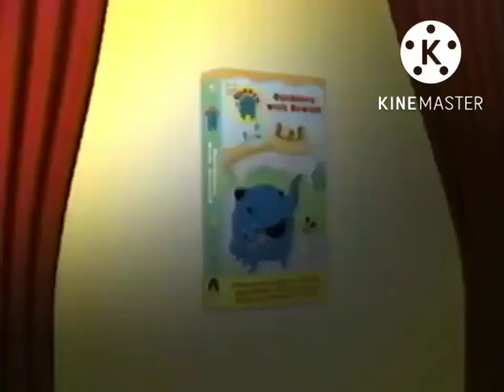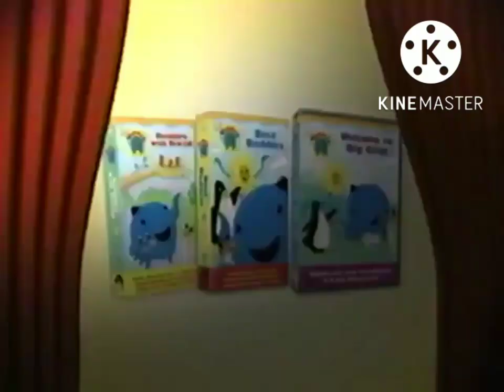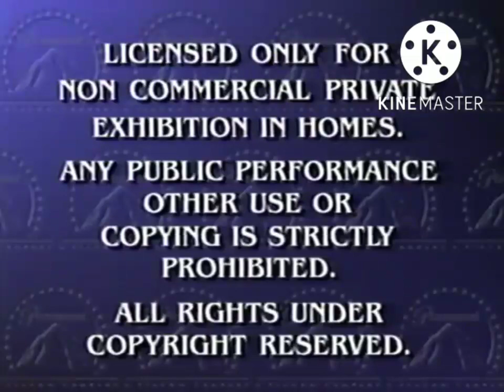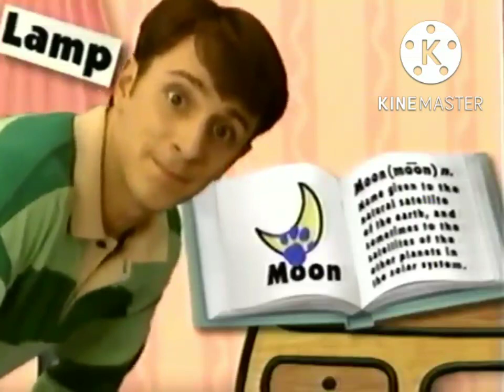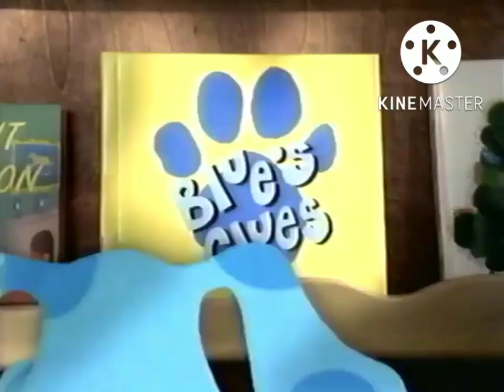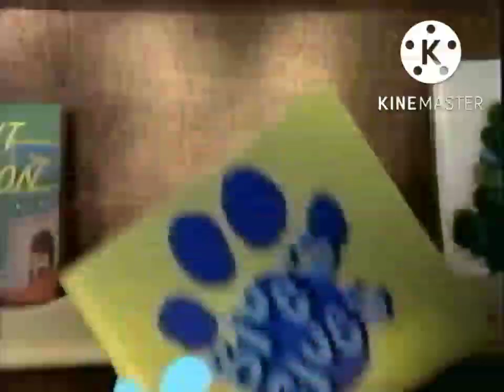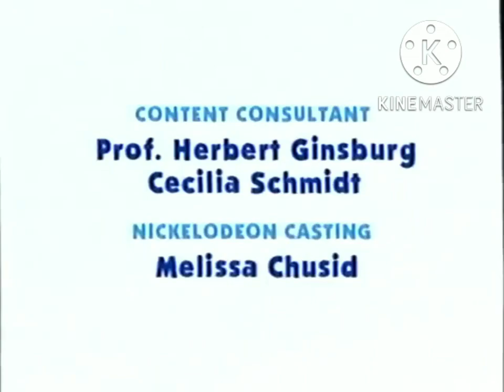Blue's Clues Blue's School Of Fun 2003 VHS Opening & Closing